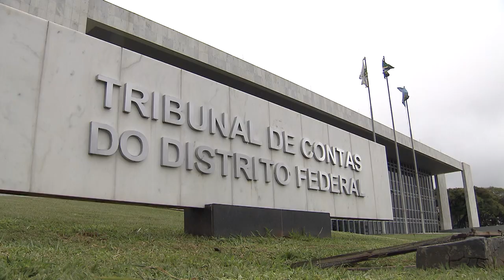STJ decide que competência para julgar critério de provimento de vagas no TCDF é do Supremo 23.09.22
Por verificar a existência de matéria eminentemente constitucional, a presidente do Superior Tribunal de Justiça (STJ), ministra Maria Thereza de Assis Moura, reconsiderou decisão da Presidência da corte que, em dezembro do ano passado, havia suspendido liminar que impedia a nomeação de um conselheiro para o Tribunal de Contas do Distrito Federal (TCDF). Ao não conhecer do pedido de suspensão de segurança, a ministra determinou a remessa dos autos ao Supremo Tribunal Federal (STF).